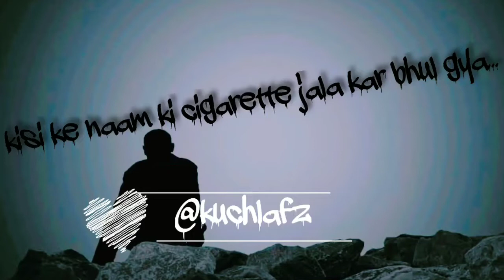kisi ke naam ki sigret jla kar bhul gya smoking cigarettes status video smoking shayari fanny